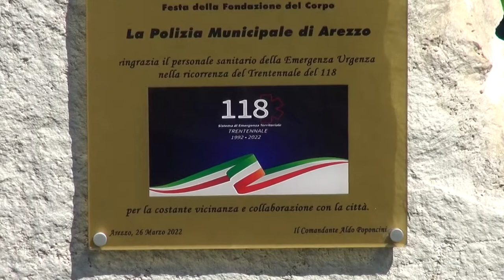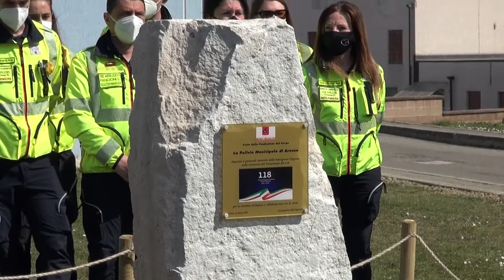Trentennale 118,dalla Polizia Municipale un cippo commemorativo